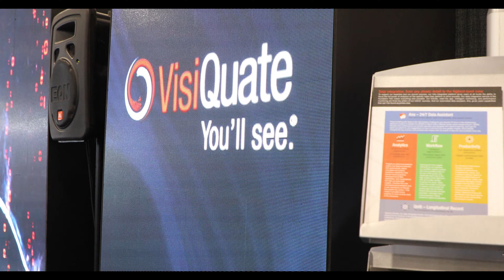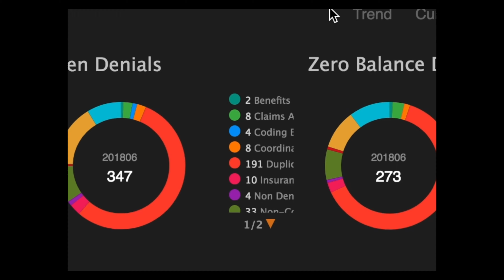HFMA Annual Conference 2018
Thanks to all the revenue cycle leaders who joined us in Las Vegas cor HFMA 2018, enjoyed our curated flights, beat us at Ms. Pac-Man, and gave us fantastic new ideas for our chatbot, Ana.